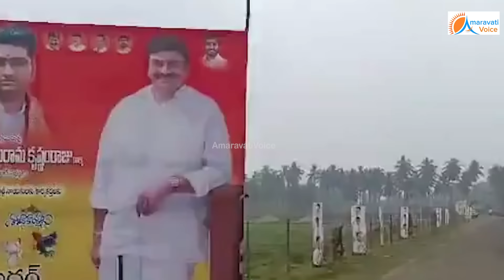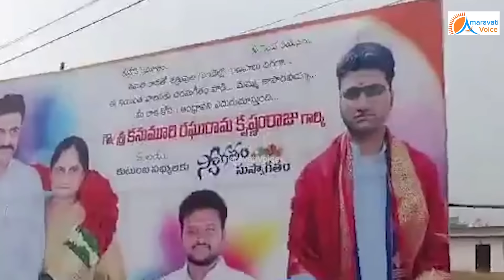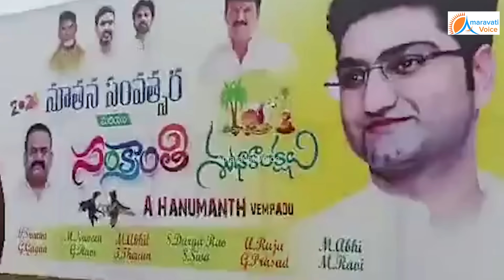రఘురామరాజుని కలిసిన నిమ్మల.. భీమవరంలో కోడి పందాలు రెడీ.. రఘురామ ఇంటి ముందు రచ్చ రచ్చ | Raghurama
రఘురామరాజుని కలిసిన నిమ్మల..
భీమవరంలో కోడి పందాలు రెడీ..
రఘురామ ఇంటి ముందు రచ్చ రచ్చ